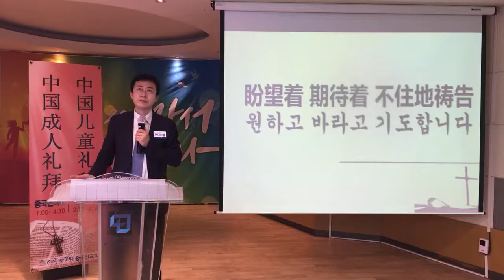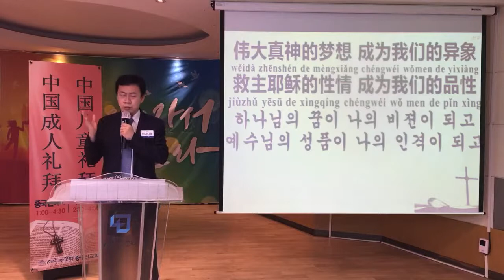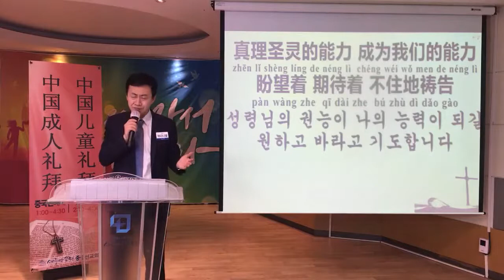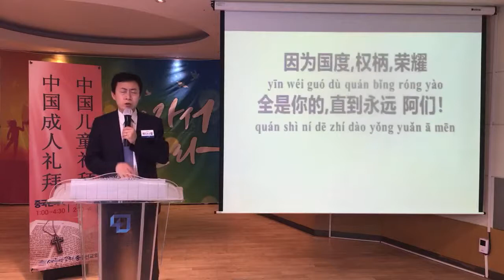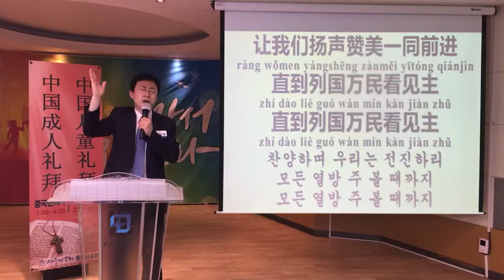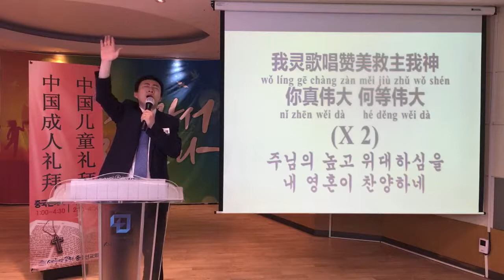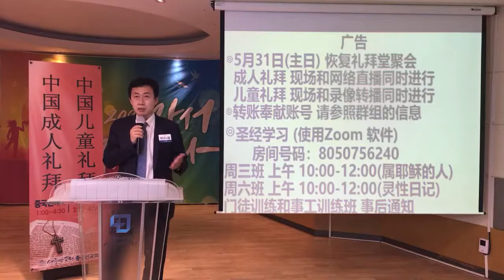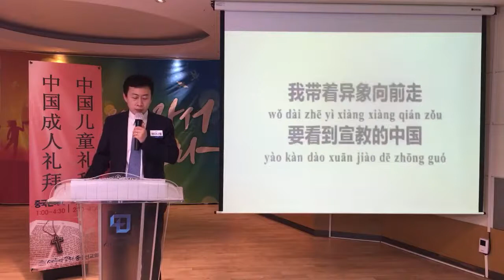主日祷告 20200524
《主日祷告》